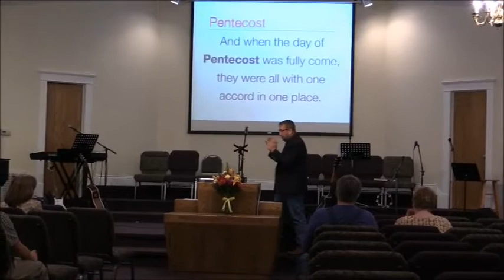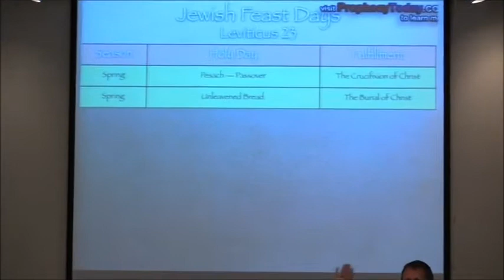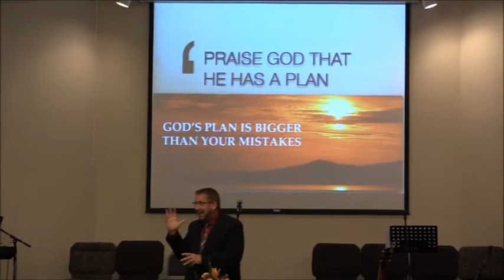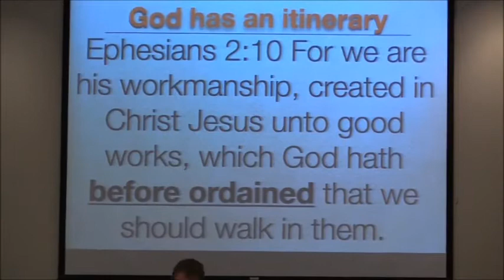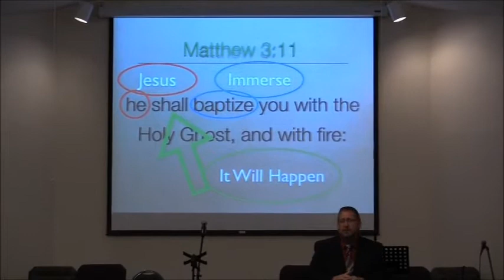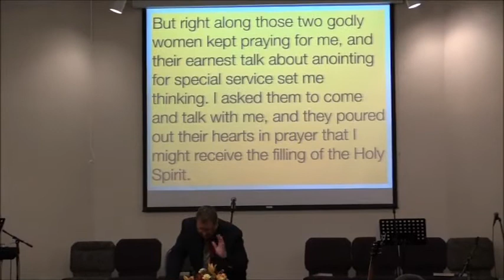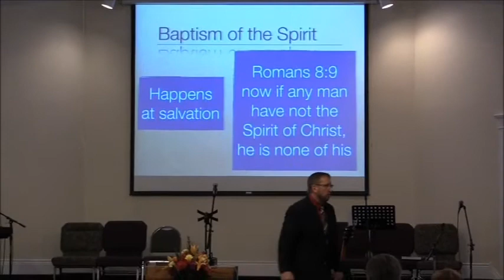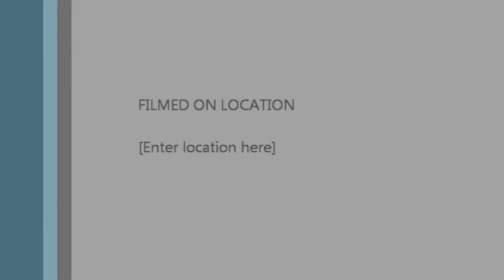Salvation Changes Everything by Pastor Joe Nogalski at Memorial Baptist Church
Part 2 of the "Life after the Resurrection" series which follows the life of Peter after the Resurrection of Jesus Christ